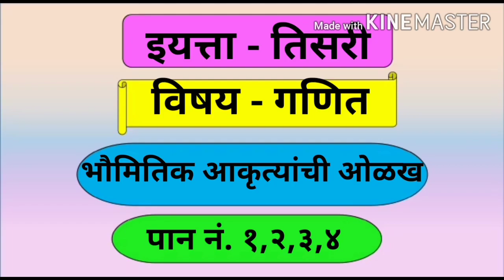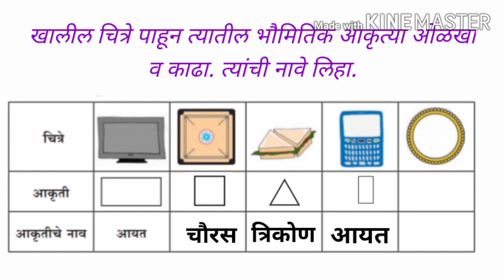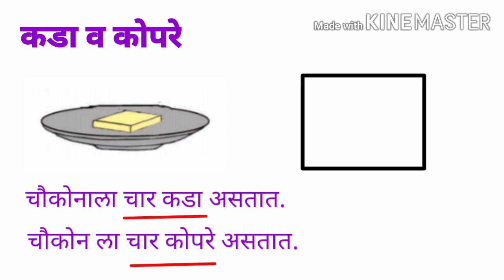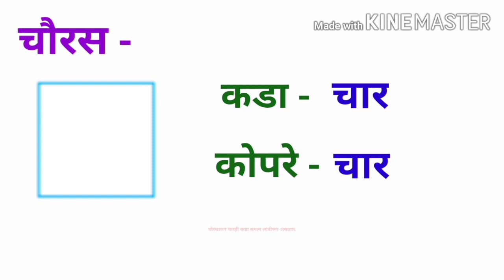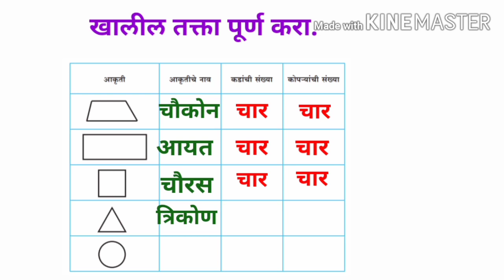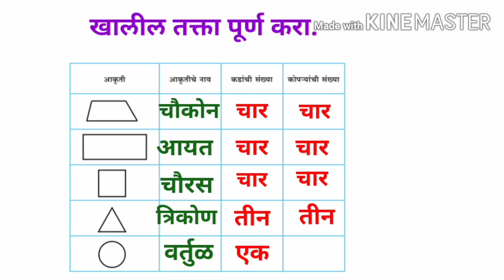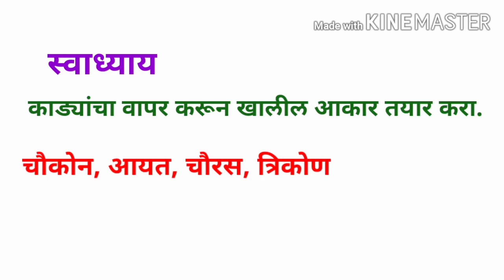भौमितिक आकृत्याची ओळख ( इ. ३ री ) गणित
"वैशाली वर्तले
जि.प.प्राथमिक शाळा इंदापूर १"
ता.इंदापूर   जि.पुणे